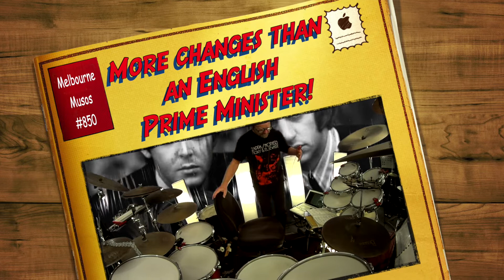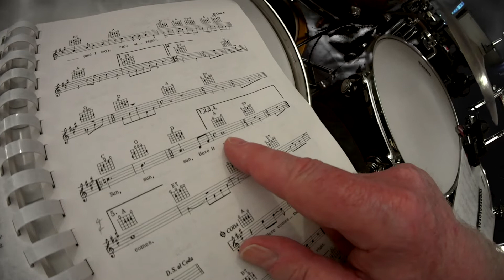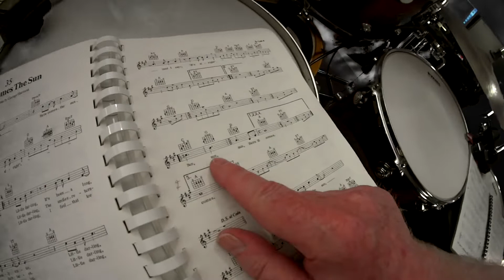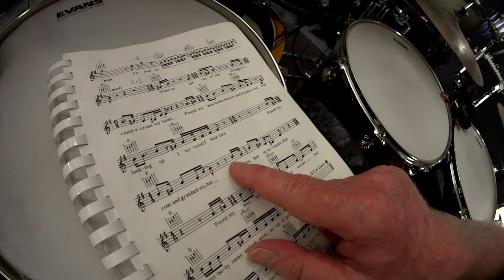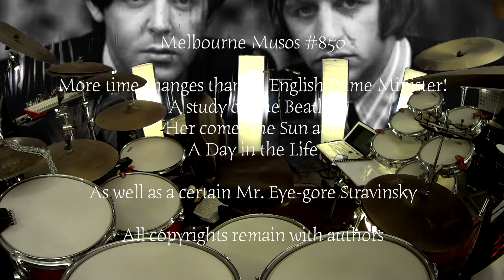Melbourne Musos 850 More changes than English PM's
A look at songs and pieces with constantly changing Prime Ministers ... err time signatures.

The middle sections of The Beatles "Here Comes the Sun" and a "Day in the Life" plus a tip of the hat to Stravinsky's Le Sacre du Printemps (Rites Of Spring).